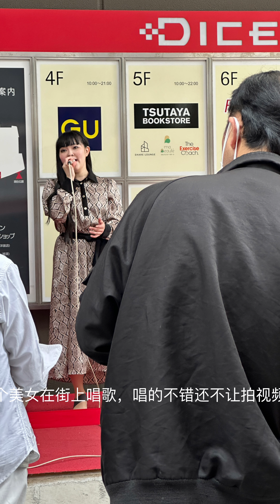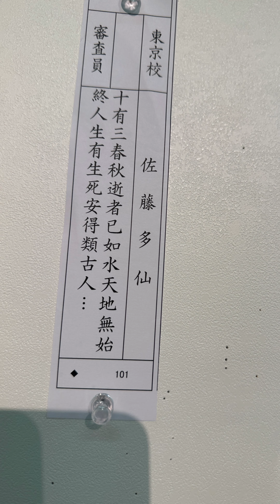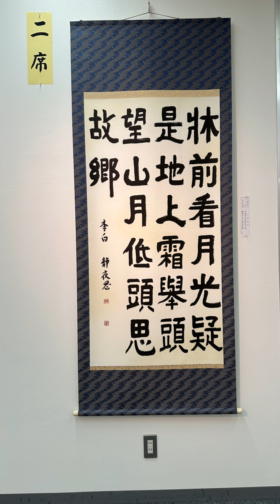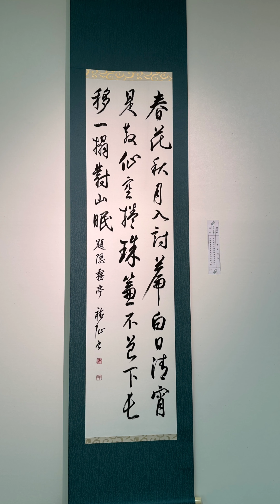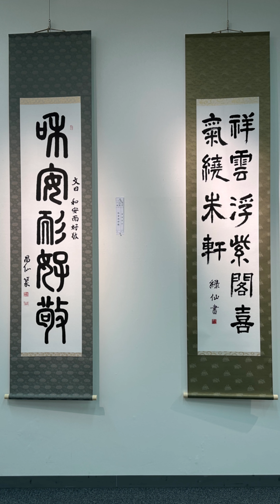川崎见闻，真人雕塑，街边唱歌，日本学生的书法展览